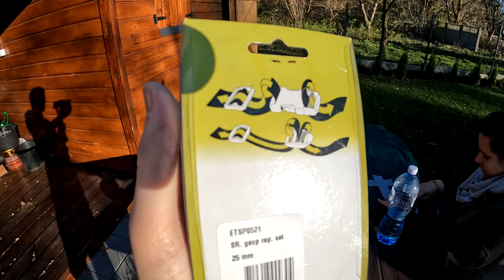Naprawiamy pokrowiec na Przyczepę Kempingową po zeszłorocznej ZIMIE Jak to zrobić Tanio i Dobrze ???